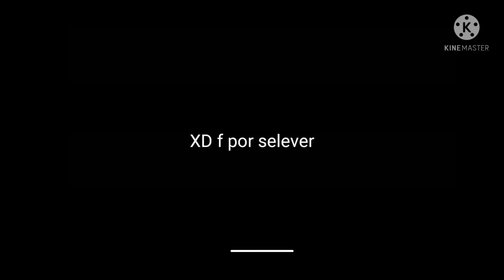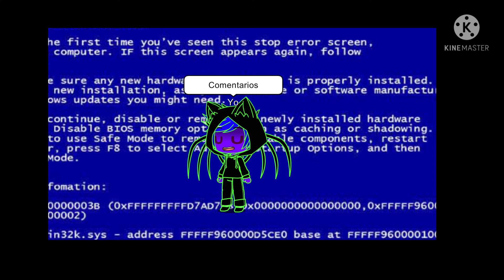FNF mi primera animación parte 2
Hola! bienvenidos a la parte dos de mi primera animación

ojalá que les guste

bueno recuerden que YouTube me desactiva los comentarios así que pronto les haré retos a los FNF

💜💙 Disfruta él video!💙💜